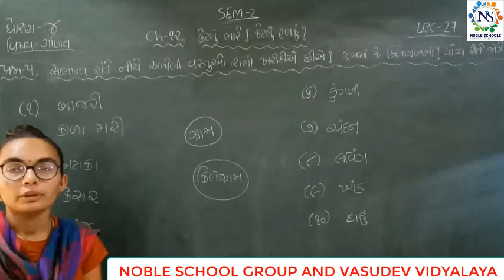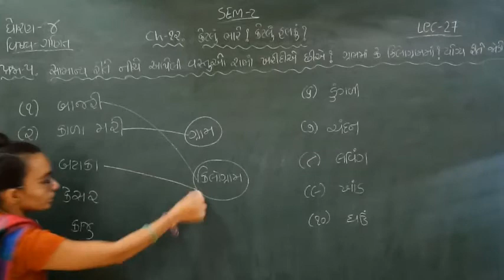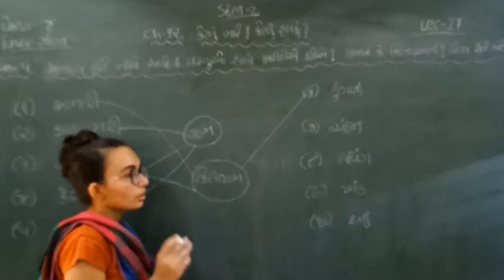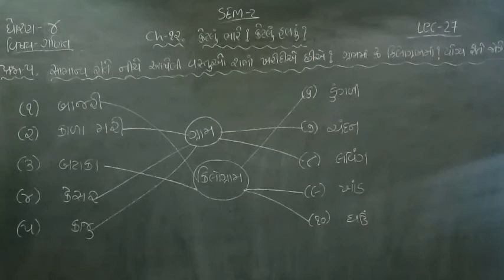Standard - 4 Mathematics Semester - 2 Lecture - 27 By nidhimadam